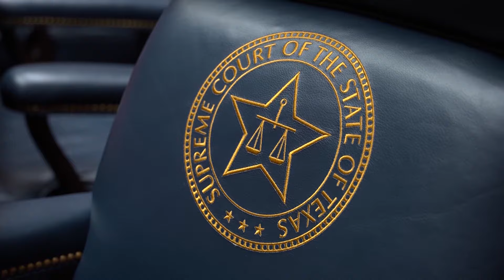Texas Supreme Court temporarily halts execution of Robert Roberson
Robert Roberson III was originally set to be executed Thursday for the 2003 capital murder conviction in the death of 2-year-old daughter Nikki Curtis.